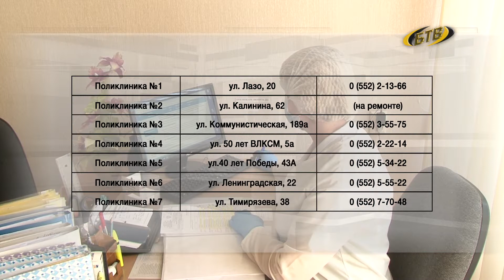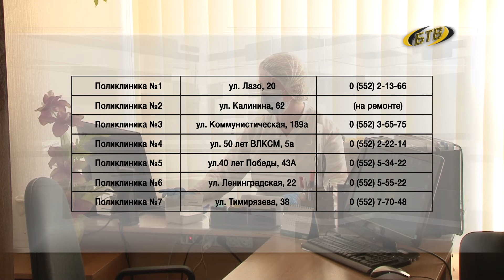В условиях пандемии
В связи с неблагоприятной эпидемиологической обстановкой из-за пандемии коронавируса Оперативный штаб принял решение приостановить деятельность поликлиник. Также временно приостанавливают свою работу учреждения, оказывающие лечебно-оздоровительные услуги. Все они переведены на ограниченный режим работы.